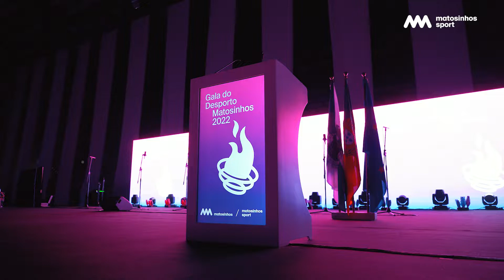GALA DO DESPORTO | MATOSINHOS 2022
Partilhamos alguns momentos da Gala do Desporto que teve lugar este fim de semana no Centro de Desportos e Congressos, a “Casa das Seleções”, onde foram homenageadas dezenas de equipas e mais de um milhar de atletas.